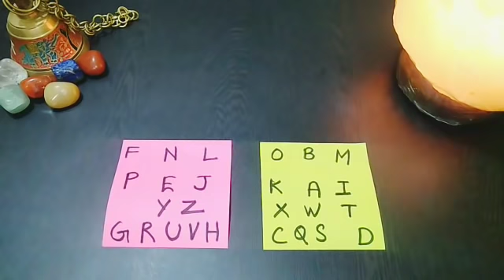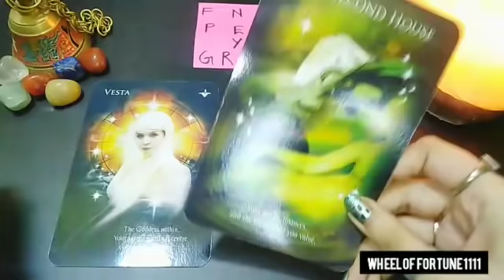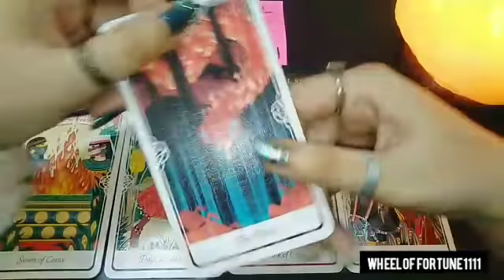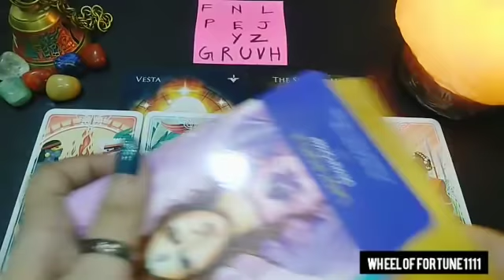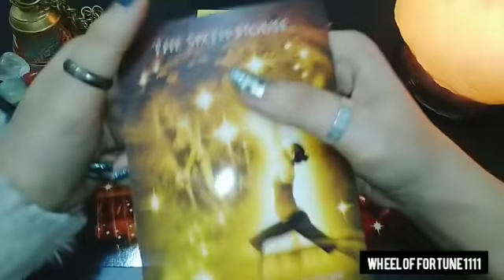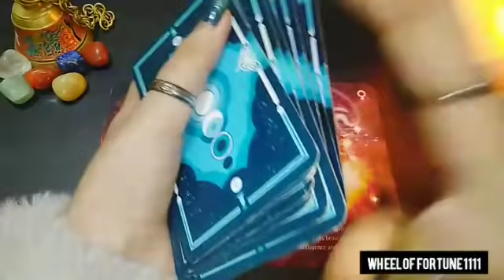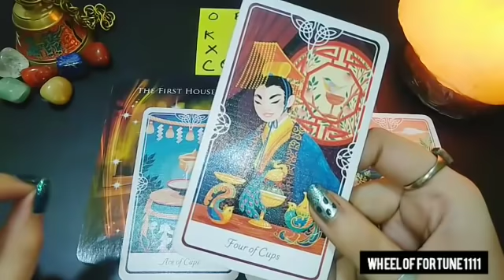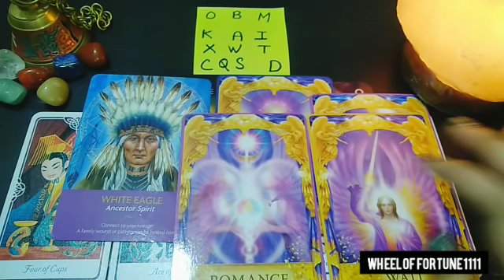APKE BHAGYA ME AB AAGE KAUNSE MIRACLES HONGE? 😍YOUR FUTURE - LOVE,CAREER,MONEY HINDI TAROT READING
Hello everyone..

😇💞 BOOKINGS ARE CLOSED FOR PAID PERSONAL READINGS FOR NOW.. 👇👇
1)FOR PAID PERSONAL READING BOOKINS

❤️ BOOKINGS ARE OPEN FOR THIS 👇👇
2) FOR ENERGISED CRYSTALS & TAROT CLASSES CONTACT -

❤️TIME STAMPS❤️ -

00:00 Pile selection
01:56 Pile 1
14:51 Pile 2